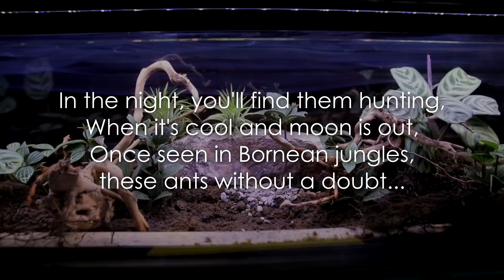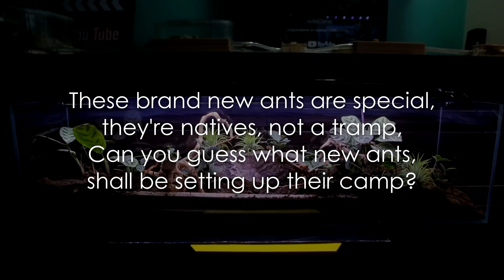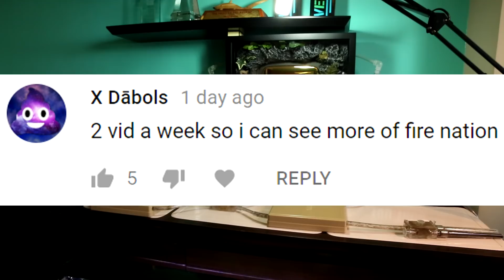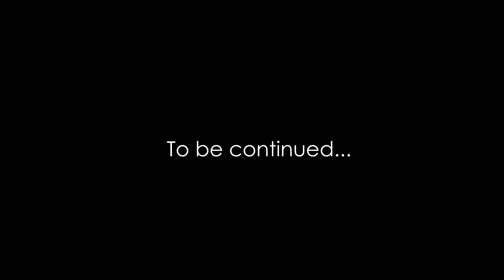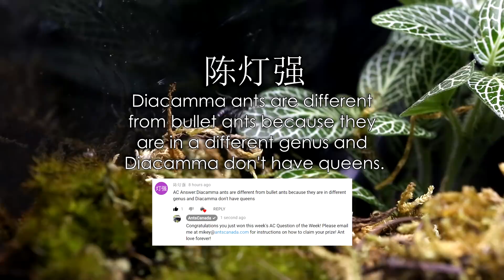Teleporting Carpenter Ants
I have fire ants, black crazy ants, yellow crazy ants, polyrhachis ants, and Diacamma ants (bullet ants of Asia), but none have been able to pull off what these new ants joining our ant family did! They completely shocked me and I know they will shock you, too! Check out our brand new ant colony, which successfully pulled off a disappearing act on us! It reminded me that perhaps I, as the ant keeper, am not the one in complete control!

Photos of carpenter ants in video and thumbnail are courtesy of Visit his incredible gallery of nature photos and order prints for yourself.